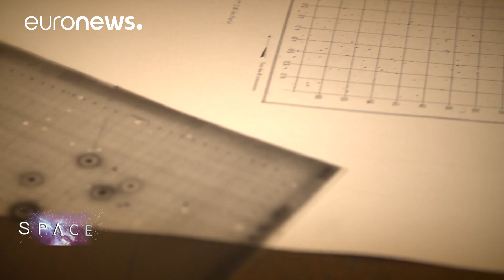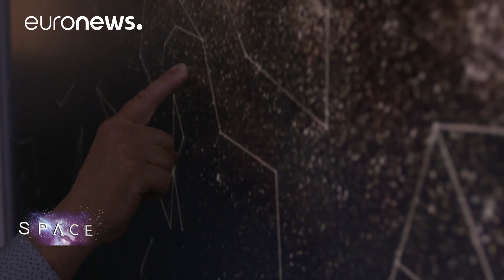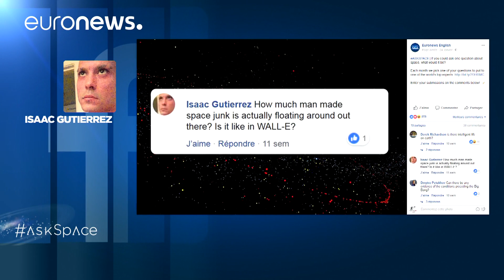ESA Euronews: Gaia forradalma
A Gaia-űrtávcső milliónyi adatának elemzésével sokkal közelebb jutnak a csillagászok alapvető kérdések megválaszolásához. Ez derül ki Jeremy Wilks párizsi riportjából.